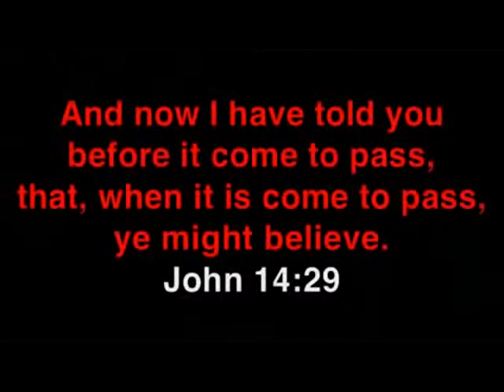Slayer Captor Of Sin